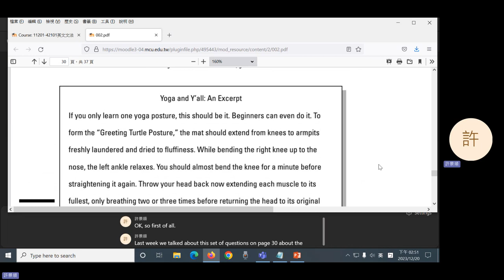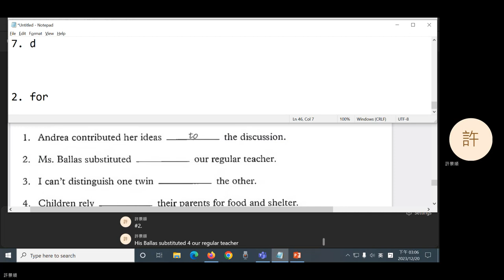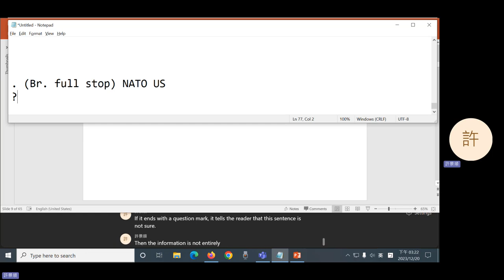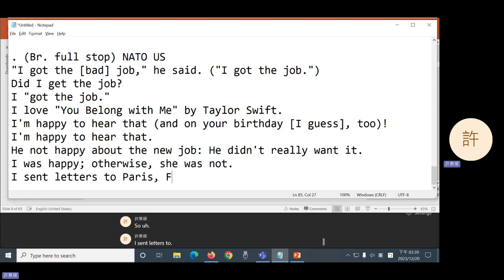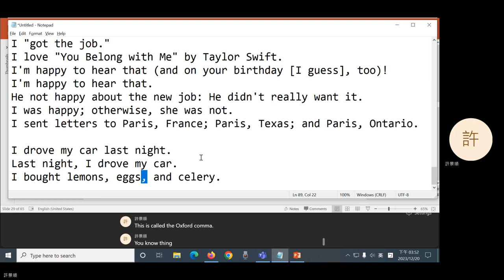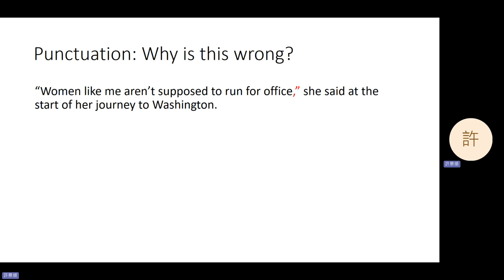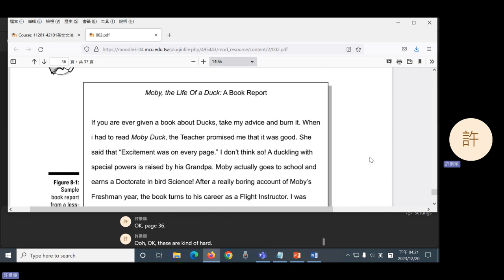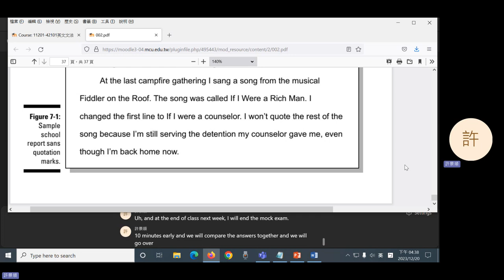2023 Fall: English Grammar - 15 Punctuation and Typing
Punctuation and typing.
0:09 Homework
25:58 Punctuation
49:29 Break
59:03 Punctuation (cont'd)
1:13:28 Practice
1:18:32 Typing
1:23:18 Capitalization
1:23:49 Practice (cont'd)
1:46:40 Announcements